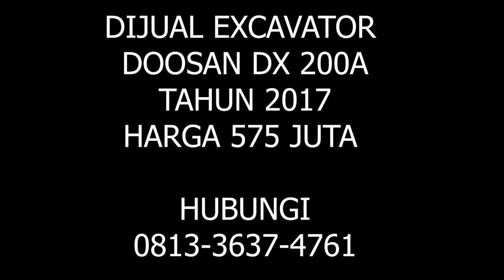DIJUAL EXCAVATOR DOOSAN DX 200 | FOR SALE USED EXCAVATOR DOOSAN DX 200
DIJUAL DOOSAN DX 200

ALAT BERAT DIJUAL
EXCAVATOR BEKAS
EXCAVATOR DIJUAL
DIJUAL EXCAVATOR DOOSAN DX 200
EXCAVATOR DOOSAN DX 200 BEKAS DIJUAL

FOR SALE USED EXCAVATOR DOOSAN DX 200
USED DOOSAN EXCAVATOR DX 200
USED EQUIPMENT